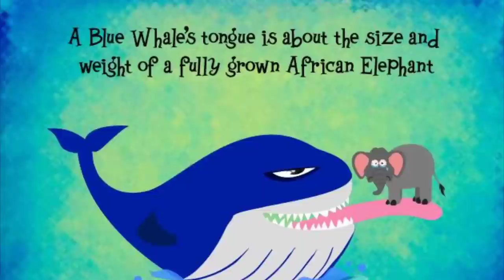Top 10 Biggest Animals Of Their Kingdom on Planet Earth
See Biggest Animal Of land, largest mammal on Earth, biggest crocodile, largest arctic animal and world's largest marine animals.